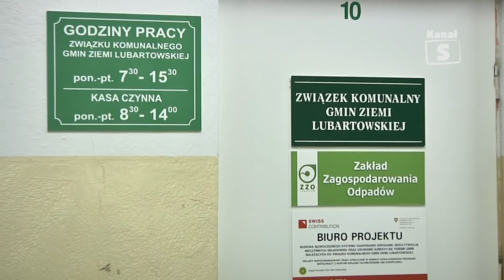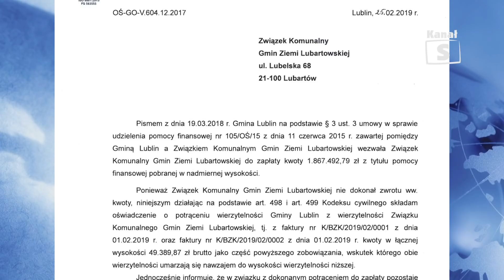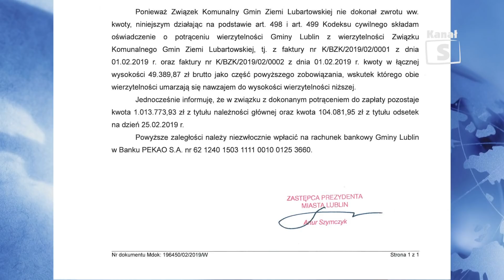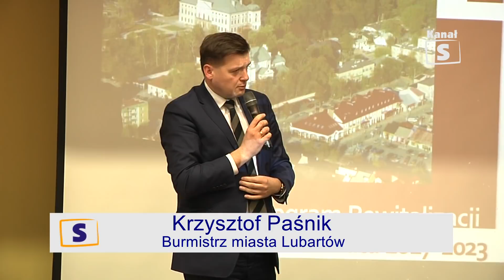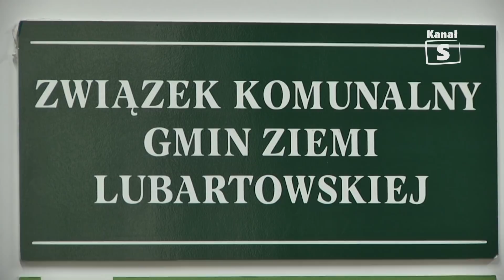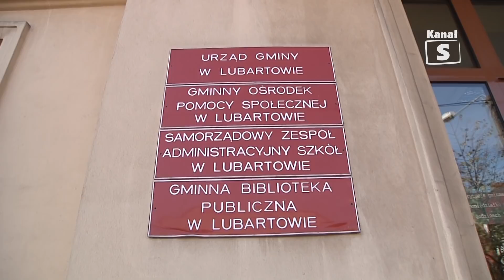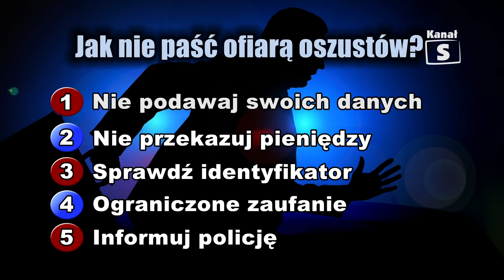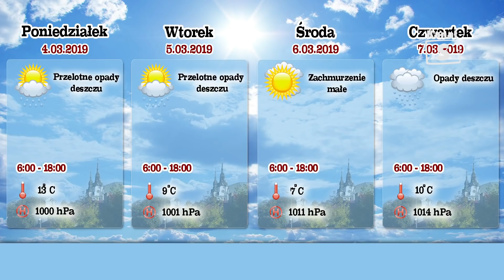Informacje - edycja 440, 01.03.2019